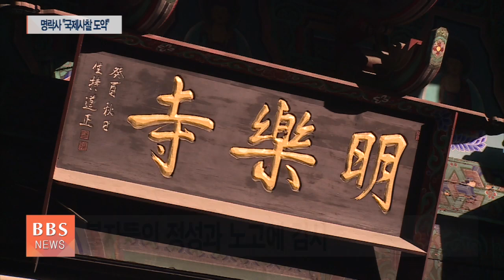[BBS뉴스] 명락사 주지 개문스님 취임...무원스님 "국제포교 중심"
천태종 서울 명락사 주지에 개문스님이 취임해 전 세계인이 찾는 국제다문화사찰로의 도약을 다짐했습니다.

천태종 총무원장 무원스님은 취임식에 참석해 ‘천태국제종교문화체험 교류센터’ 건립 불사를 발원했습니다.

윤소윤 기자가 보도합니다.